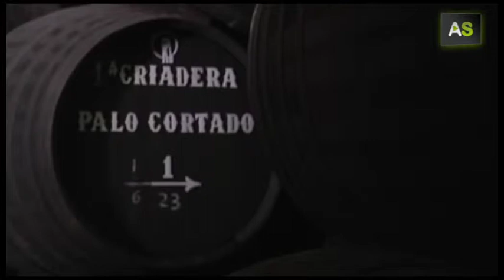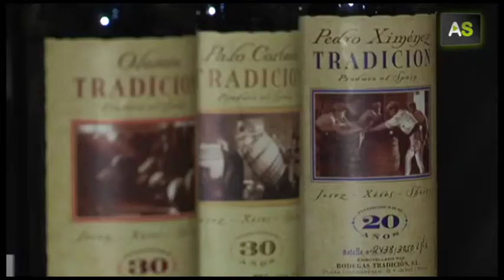AS Pictures of Goya, Velázquez and El Greco combine with some of the oldest wines in Jerez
In 1998 the Rivero family founded 'Bodegas Tradición' with the intention of recovering artisanal production techniques of Jerez's wines and they are specialized in premium wines. With the objective of spreading the culture of Jerez, they organize visits for tourists. There visitors can enjoy the winery's facilities but also one of the most important private pictorial collections in Spain, wirth pictures of Goya, El Greco and Velázquez.